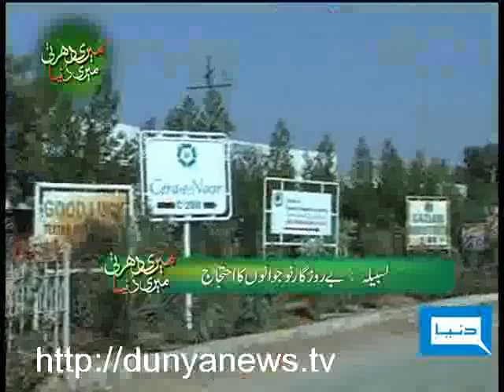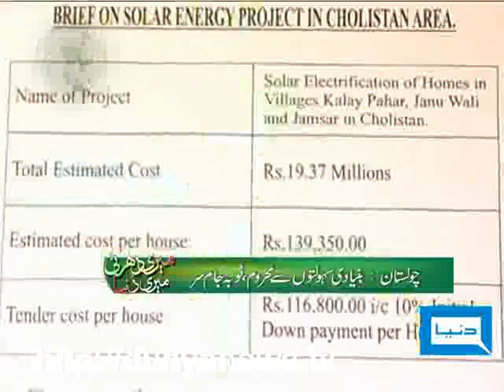Dunya TV - Meri Darti Meri Dunya - 07-12-2009 - 2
Reports about marble cutting, computer education and price hike of daily food items